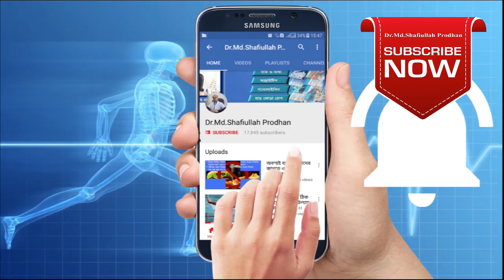ঘাড়ের হাড় বাড়ছে? মাথার ব্যথা।। সারভাইকেল রিব।। CERVICAL RIB।। BONE GROWTH